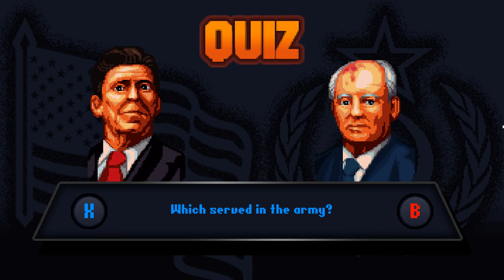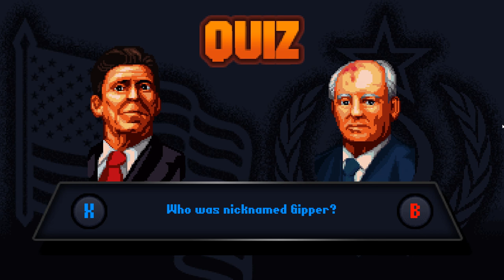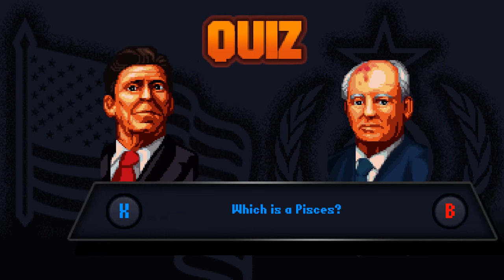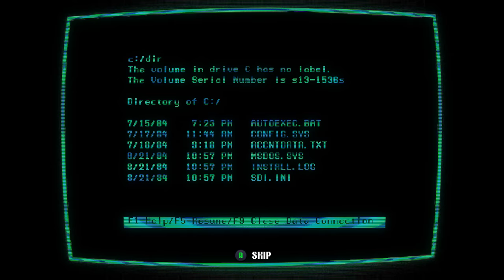Cold War Cooperation! -- Let's Play Reagan Gorbachev (Steam Game) (First Impressions)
Woo! Reagan Gorbachev! Retro action, stealth, puzzle-solving, katana-slashing, blow-dart-blowing madness! Some say the Apollo–Soyuz cooperative flights were the greatest example of Cold War Era collaboration...but that's because the most important event of 1986 was never recorded in the history books. The electrifying truth: terrorists captured Reagan and Gorbachev, leaving them no choice but to rely on each other (and their formidable murder-skills) to effect a bold escape! Let's Play!

Steam description of Reagan Gorbachev:

The year is 1986. Cold War leaders Ronald Reagan and Mikhail Gorbachev have been kidnapped by militant extremists. Once rivals, now they must cooperate… or die. Armed only with their fists and samurai swords and poison darts and pistols and shotguns and fully automatic assault rifles and grenade launchers and miniguns and some other guns – sneak, slash or shoot your way through an army of mercenaries. Save the world from nuclear Armageddon.

Reagan Gorbachev is a top-down action stealth game for one or two players (local co-op).
Key Features
32 levels of deadly mayhem.
Play your own style: Guns blazing, stealth, speed run, strategist.
Local co-op. Teach your friends what really happened in 1986.
Unique "1 Player co-op" mode where a single player controls both characters.
Challenge your friends to Reagan Gorbachev trivia.